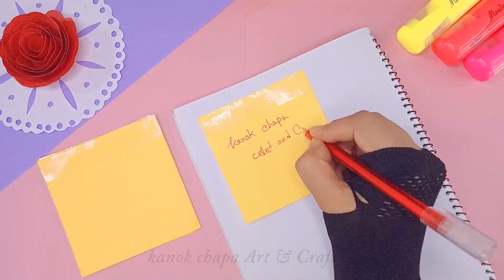How to make sticky notes || Diy Homemade Sticky Notes || Handmade school crafts 📖📗